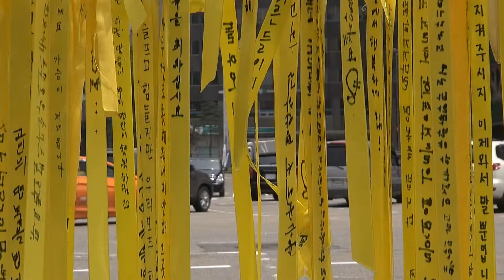Mon expat' à Séoul - bande annonce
La société sud-coréenne entre modernités et traditions confrontée à une tragédie nationale suite au naufrage du ferry transportant 300 lycéens en voyage scolaire. Nicole, française et expatriée à Séoul raconte.